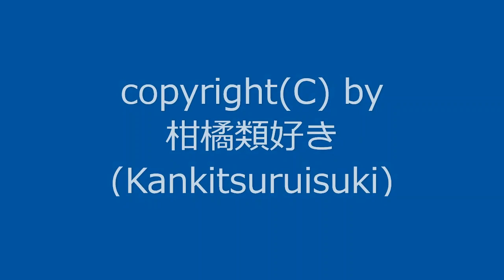【自作曲】『昔の曲その9』 / Original Music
今回も1回ループさせて仕上げています。